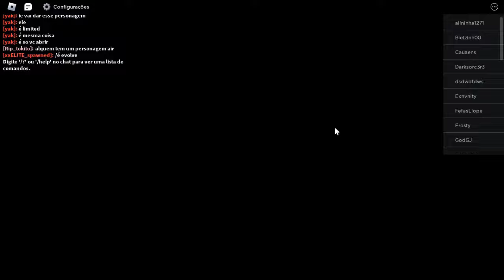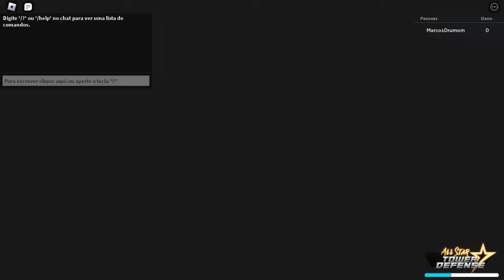RAPIDO! COMO FARMAR SEU STAR PASS AFK RAPIDO EM 10 HORAS NO ALL STAR TOWER DEFENSE!! SEM MACRO